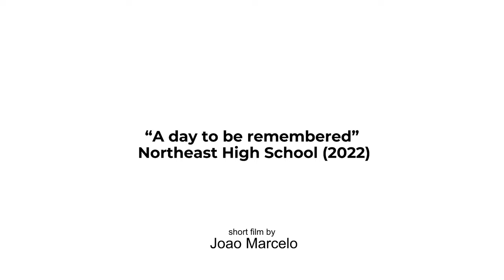A day to be remembered - Northeast High School (Short Film)